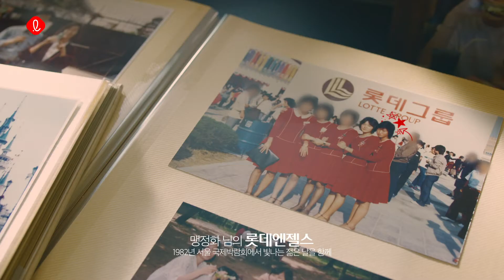롯데 위드유 챌린지 - 9,778명의 추억 이야기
맛있는 즐거움 롯데리아
여름의 시작을 알려준 롯데삼강 아이스크림,
전성기 시절의 자랑스런 상징, 롯데엔젤스
당신에게 롯데는 어떤 날이었나요?